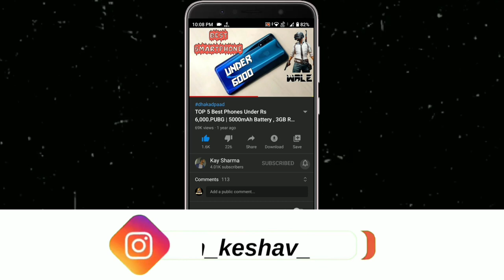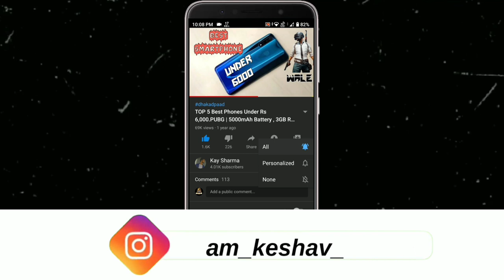Skip Or Hit | Vivo T2X 5G Real Truth | Vivo T2X Launched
Skip Or Hit | Vivo T2X 5G Real Truth | Vivo T2X Launched | Skip Or Hit | Vivo T2X 5G Real Truth | Vivo T2X Launched • For More Detail Watch Video Till End...

Majedaar Video

                               ꜱᴜʙꜱᴄʀɪʙᴇ Kre Or Jude 👑सल्तनत👑 Me

𝔹𝕦𝕤𝕚𝕟𝕖𝕤𝕤

_ᴊᴀɪʜɪɴᴅɪ_
_ᴊᴀɪʜᴀʀʏᴀɴᴀ_